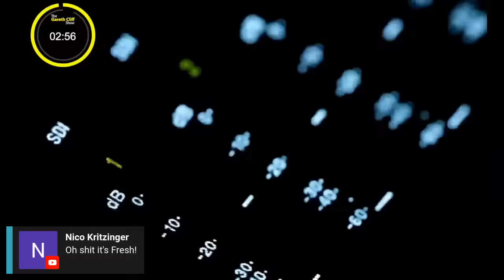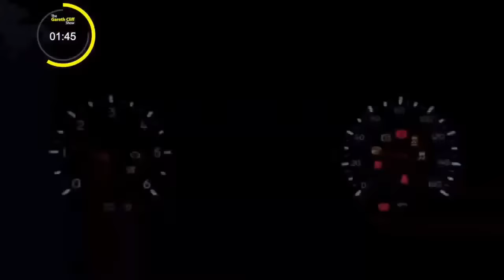Cocaine and Testicles & Fresh Sausage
DJ Fresh has been revealed as this week’s mystery co-host! A reunion of the titans… Gareth and Fresh have a catch-up, reminiscing about older times in radio, clubbing, and even some politics. JJ Cornish then joins the show for Africanalysis.

Gareth discovers why DJ Fresh hated owning a hot dog shop, and Bakh’abantu gets a radio masterclass right before his eyes. Plus some flashbacks to the day Mandela died.